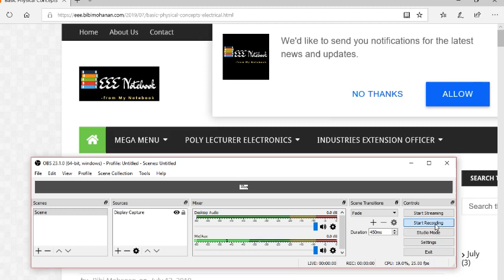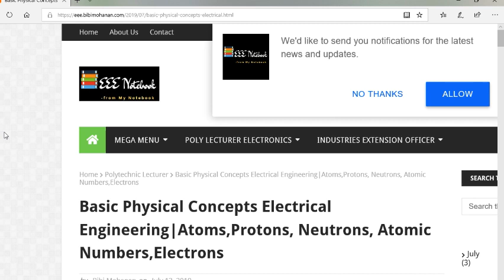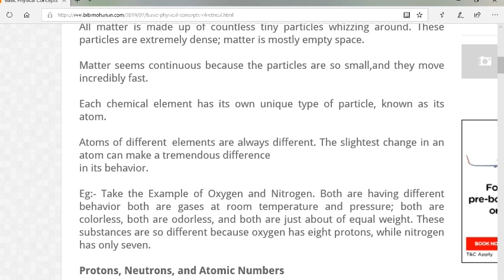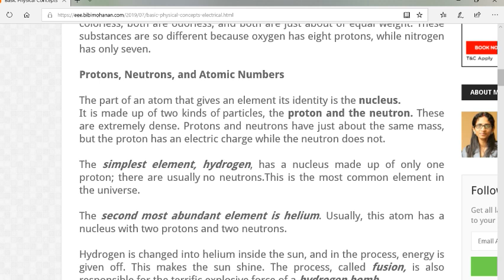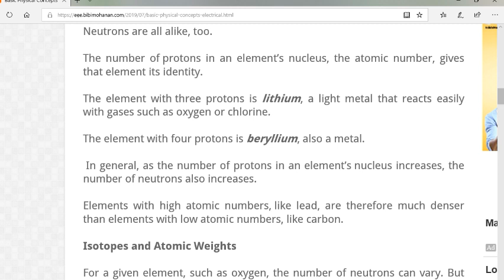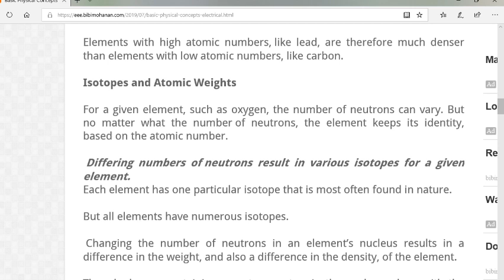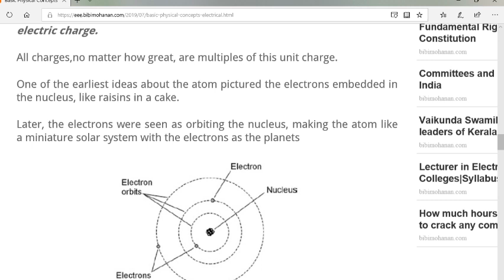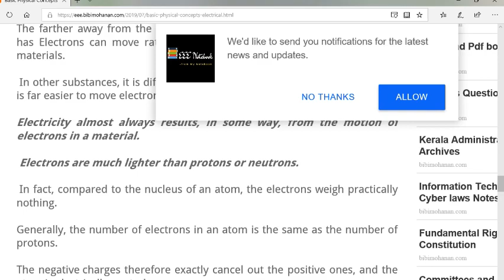Basic Physic concepts of Electrical Engineering , Atoms, Nucleus,proton,neutron,electron